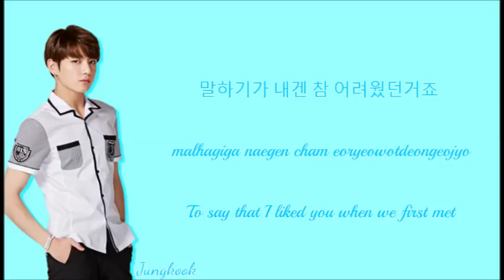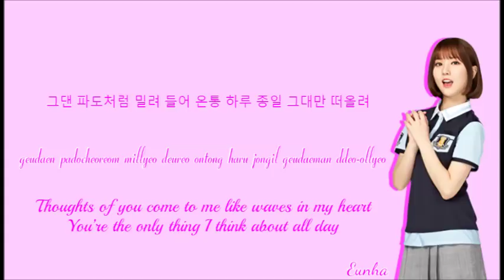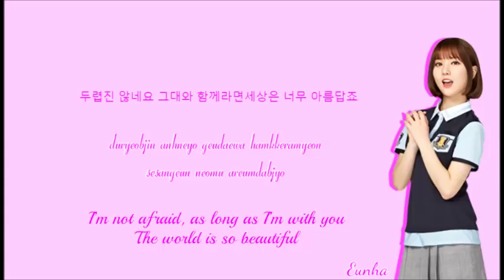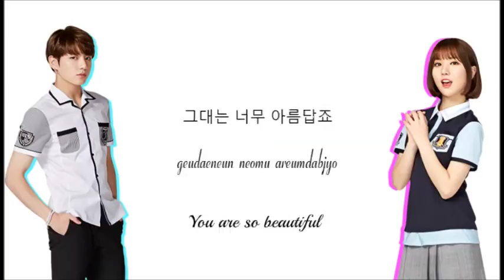Jungkook (BTS) x Eunha (GFRIEND) - I'm In Love (Color Coded Lyrics/Eng/Rom/Han)